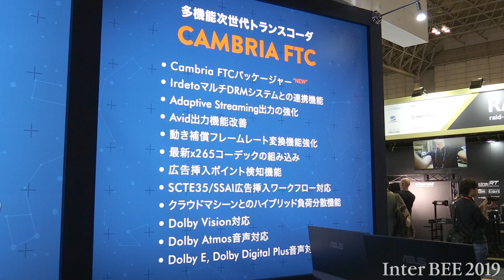【Inter BEE 2019 TV】カペラシステムズ スケーラブルな次世代トランスコーダーおよび業務用ライブエンコーダー一式「Cambria Liveシリーズ」を出展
カペラシステムズはInter BEE 2019で、スケーラブルな次世代トランスコーダーおよび業務用ライブエンコーダー一式「Cambria Liveシリーズ」を出展した。

Cambria Liveはソフトウェアベースのライブプロダクション、エンコード、ディストリビューション一式のライブ配信エンコーダー。

Cambria Live 4.3はBrightcoveプラットフォームへの安定したライブストリームを行うBrightcove SRT、Brightcove RTP出力に対応しています。RTMP内のAzureの時限メタデータ（SCTE-35）に対応することで、Azureクラウドソリューションに準拠。

新製品Cambria Live Packagerは、ライブストリームをインジェストし広告挿入ポイントのSCTE-35シグナルを保存しながら、HLS、MPEG-DASH、Microsoft Smooth Streamingへパッケージングする。また、広告シグナルとして日本で幅広く採用されているARIB STD-B39標準規格にも対応している。

Cambria Liveは、AmazonのAWS MediaTailorおよびAWS MediaStoreに対応しており、Cambria Liveから直接ストリームのインジェスト、出力が可能です。バージョン4.3ではPLAY ULIZA出力対応を追加している。

カペラシステムズ
映像制作/放送関連機材部門 / ホール7 / 小間番号7511